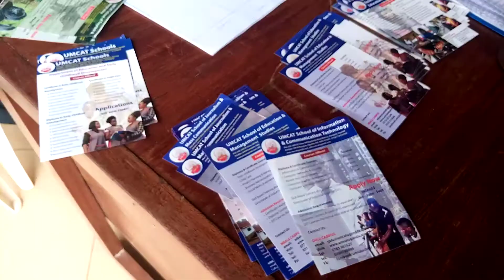UMCAT at Promoting Talent, bringing Youth together from all walks of life. S.W.C GospelBlaze lit 👌.